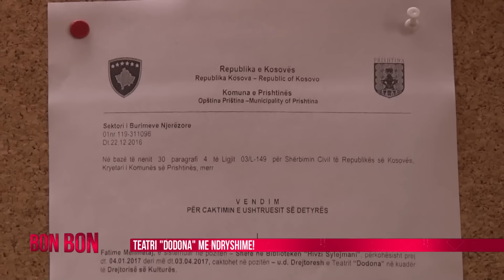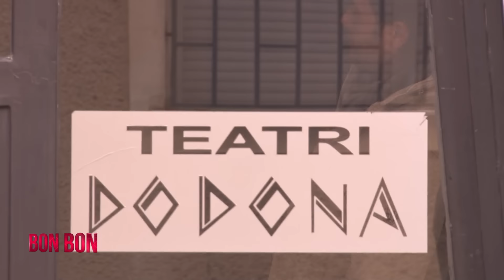TEATRI "DODONA" ME NDRYSHIME! 16.01.2017